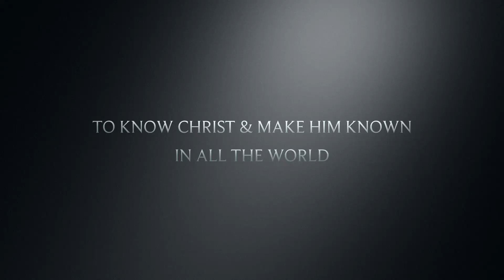HisWay Malawi Trip - Trailer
This video is a trailer about a couple of churches from two countries joining in the spread of the Gospel.